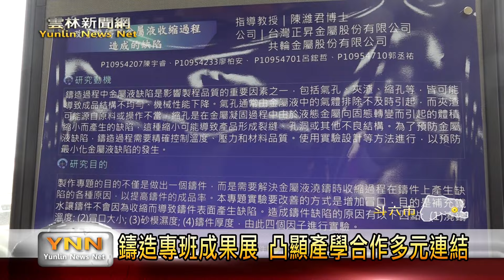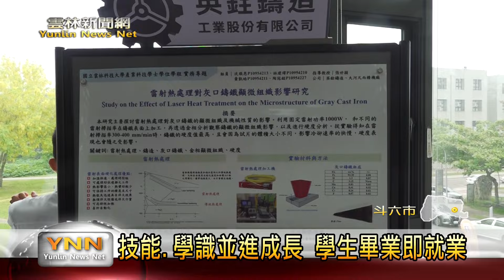鑄造專班成果展 凸顯產學合作多元連結-雲林新聞網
雲林科技大學表示，鑄造產業為台灣重要的基礎工業，產品涵蓋、工具機、綠能、生物科技、汽機車等等領域，而目前也有800多家廠商集中於中部地區，對人才需求日漸增加，為了能夠滿足業界需求，校方特別開設鑄造專班，讓高中職學生畢業後進入學校就讀，透過周一至周四在業界實習，週五、週六到校上課方式，達成技術與學術同時增長目標，也實就業即就學理念。